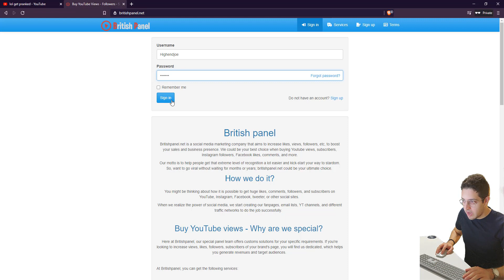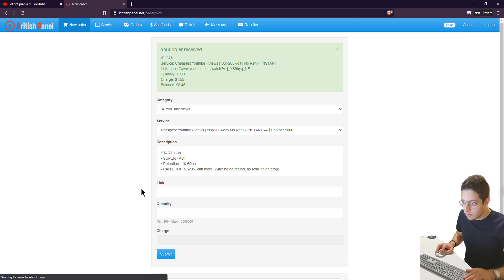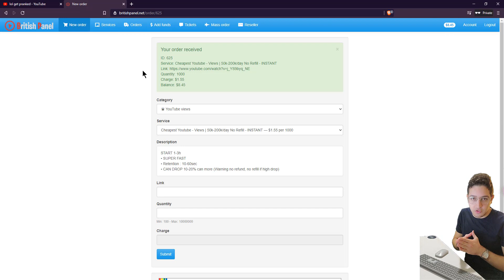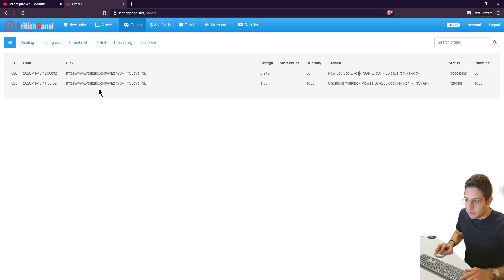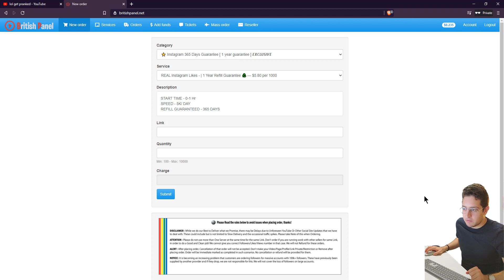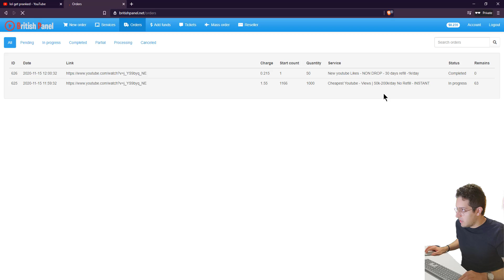How to order YouTube Views cheap with BritishPanel.net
This video show you how to buy YouTube views cheap and likes for boosting your videos.

With you panel you can get quality services for YouTube Instagram and many social network.

We are provider of YouTube views and we can make you reseller.